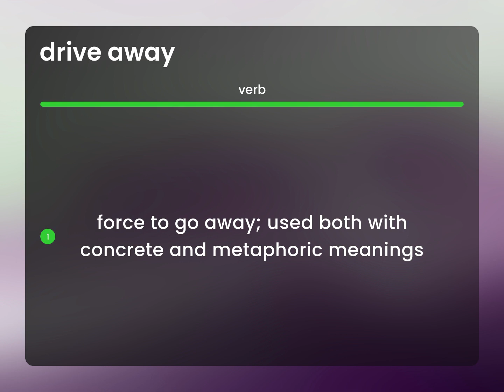Drive away — meaning of DRIVE AWAY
What is DRIVE AWAY meaning?